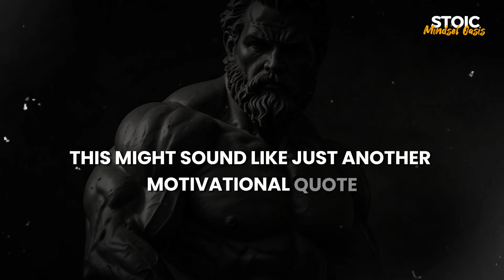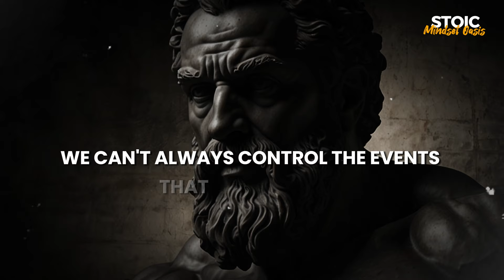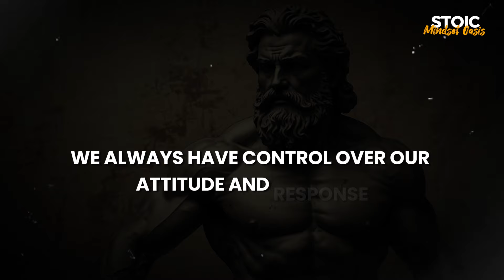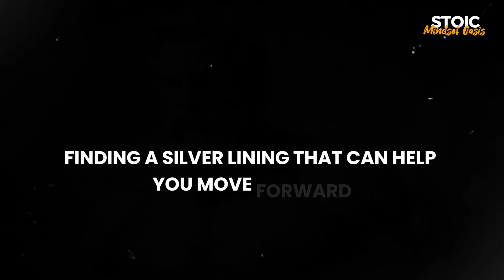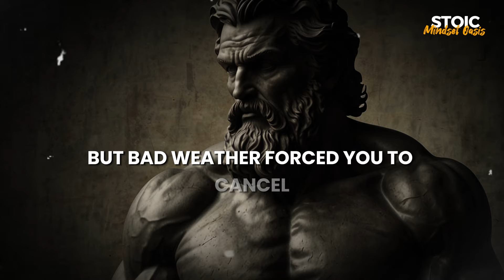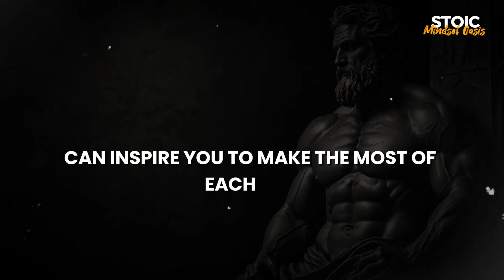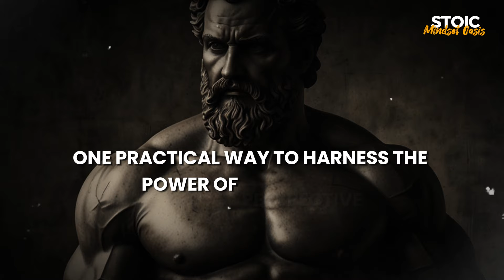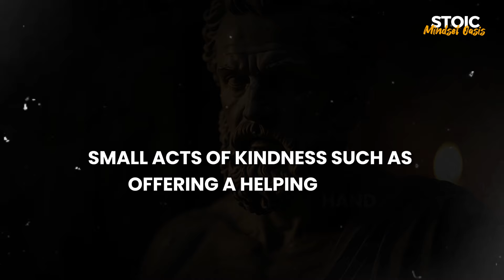12 Stoic Secrets for Doing Your Best | Stoicism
In this video, we delve into "12 Stoic Secrets for Doing Your Best," revealing how ancient wisdom can help you thrive in modern life. Discover the stoic secrets for doing your best and achieving true happiness. These 12 Stoic secrets for doing your best will guide you on the stoic path to personal excellence and resilience.

Explore the paths of wisdom through stoic education, learning how to embrace challenges and transform them into opportunities for growth. Whether you're new to Stoicism or looking to deepen your understanding, this video offers valuable insights into the stoic secret for happiness and living your best life.

Join us as we uncover the powerful principles of Stoicism, providing practical advice to help you thrive in life. Embrace the timeless teachings of 12 stoic secrets for doing your best and thrive in life, and let these lessons guide you toward a life of purpose and virtue.

🎯 Key Moments
0:00 - DON'T SKIP
1:35 - Lesson 1
4:10 - Lesson 2
7:20 - Lesson 3
10:55 - Lesson 4
14:30 - Lesson 5
18:05 - Lesson 6
21:40 - Lesson 7
23:02 - Lesson 8
25:32 - Lesson 9
27:12- Lesson 10

Video Link:

 • Timur Haisyn - Brutal Fervour (Epic B...